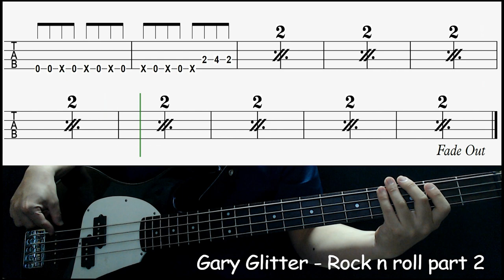Gary Glitter - Rock And Roll part 2 [2019 Joker Movie OST](Bass cover with tabs 165)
-Gear
  : Cort sp PJ Bass
-Effects